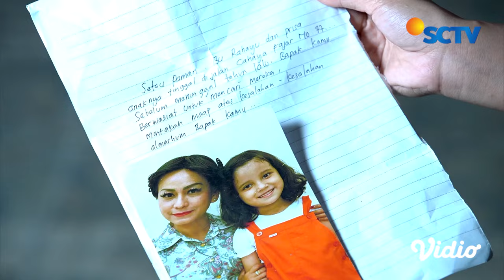FTV SCTV Ika Dihardjo & Jeff Smith - Keliatan Banget Nyenggol Hati King Dosen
Saat Galang (Jeff Smith) Melintas, Ada Seorang Laki Laki Berlari dengan Jaket yang Sama Melewatinya. Beberapa Saat Kemudian Datang Orang yang Mengejar Copet Dompet Erin (Ika Dihardjo). Galang Hampir Saja Di Hajar Masa. Galang Dituduh yang Telah Mengambil Dompet Erin. Akhirnya Galang Bisa Selamat dan Bebas dari Tuduhan. Erin Mencari Alamat Rumah dan Berhasil Ketemu Lalu Memperkenalkan Dirinya Sebagai Anaknya Johan. Ternyata Selama Ini Erin Mencari Keluarganya. Bagaimana kisah selanjutnya? Saksikan selengkapnya hanya di FTV SCTV - Keliatan Banget Nyenggol Hati King Dosen.